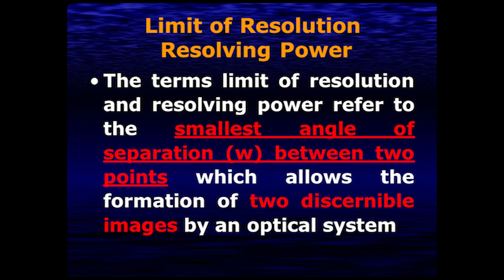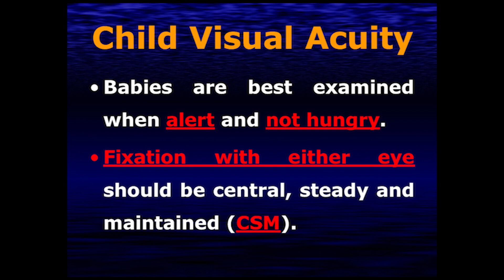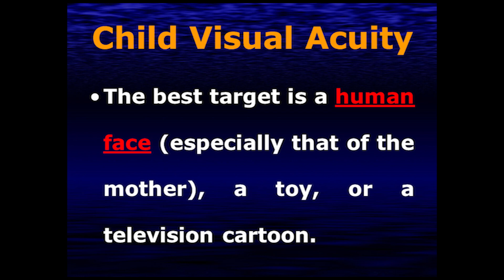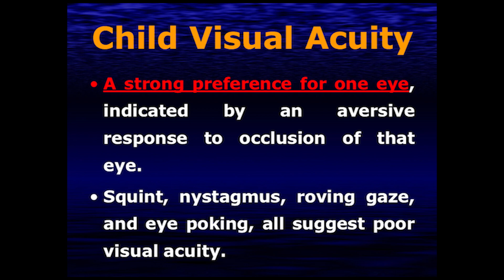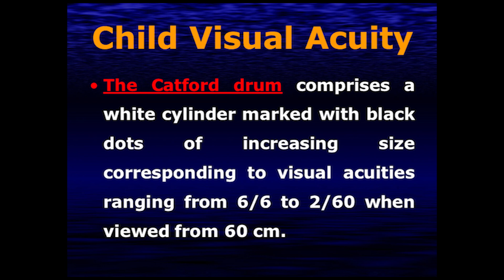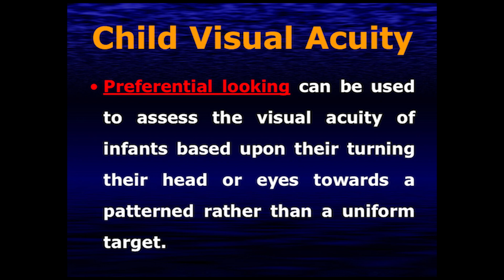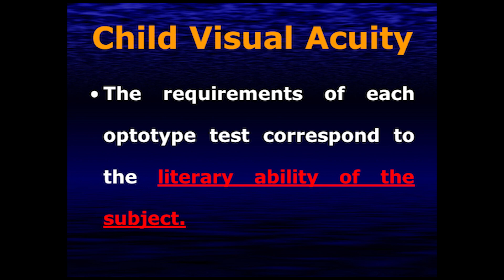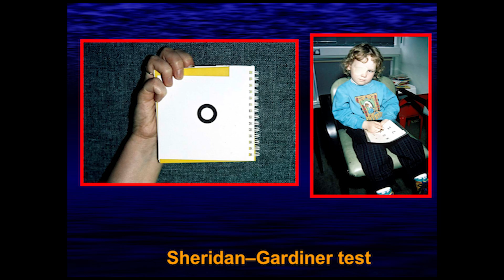12 Visual acuity Part-1 الكفراوي أوبتكس Elkafrawy optics (Child visual acuity)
dr el kafrawy optics
 الأستاذ الدكتور ممدوح الكفراوي
تسجيلات الدكتور ممدوح الكفراوي في البصريات
Ophthalmology
Optics
12 visual acuity 01
limitation of the resolving power
child visual acuity